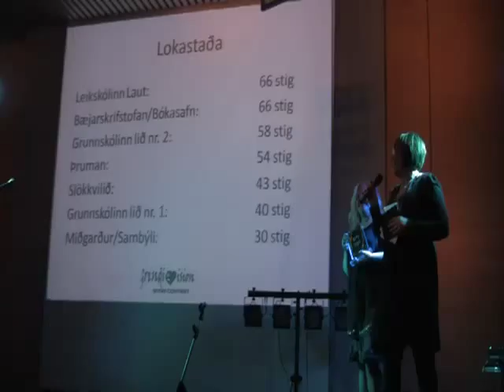Grindovision 2012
Árshátíð Grindavíkurbæjar var haldin 17. mars 2012 í Eldborg. Þar var keppt í Grindovision.